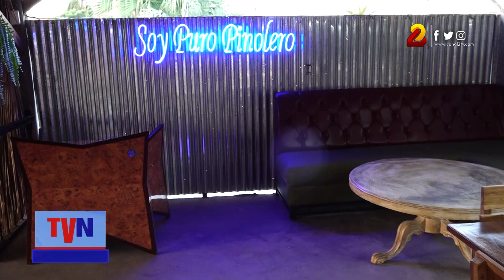El rincón pinolero trae regalías y descuentos en el mes del amor y la amistad